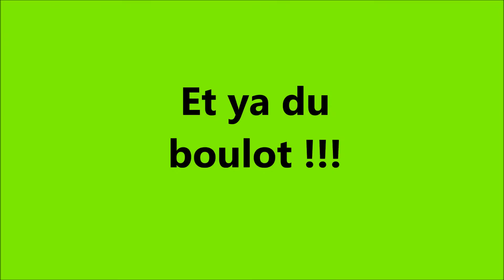BEST OF SSV 419 2016